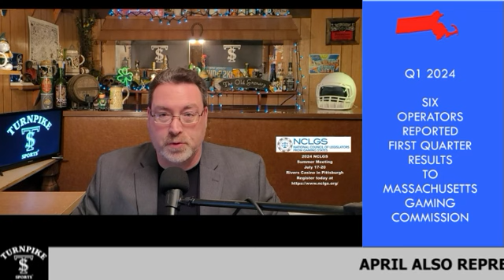Turnpike Sports® Book Report® - Ep 338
Each week sports and gaming attorneys Dave and Doug Weischadle discuss the news and notes from the sports betting industry - state and national benchmarks, Jackpot.com partners with the Associated Press, BetMakers and Bet365 enter into horse racing deal, a pair of IC360 deals and our legislative round-up.

for these and additional news stories.

Turnpike Sports®, BetFlash®, Book Report® and Bettortainment® are registered trademarks of Granary Way Media LLC and its principals.